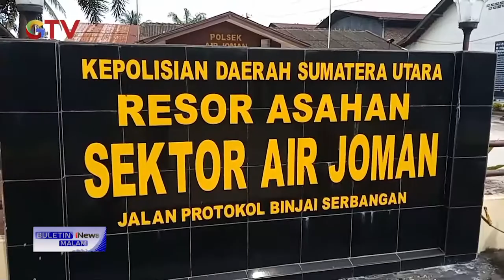KEJAM! Pria di Asahan Siram Istri dan Anak Sendiri denga Air Keras BuletiniNewsMalam 08/11